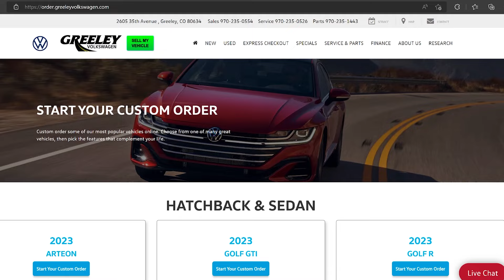New Volkswagen Atlas and Taos Offer - Greeley Volkswagen - 2022-10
Find great deals on the New Volkswagen Atlas and Taos at Greeley Volkswagen!